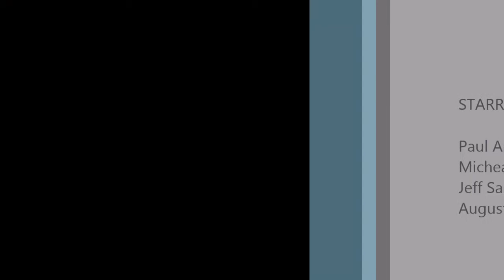The House on Mango Street Movie Project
Rafaela Who Drinks Coconut & Papaya Juice on Tuesdays
Video Project By: Jeff Salazar, Augusto Montenegro III, Paul Anthony Cinco, and Micheal Correa